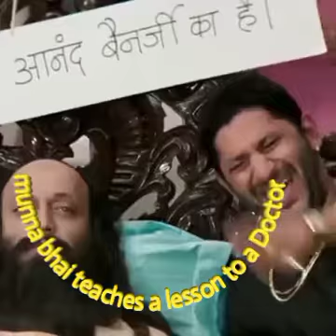munna bhai teaches a lesson to a doctor.